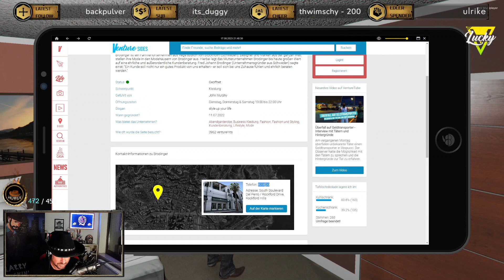S09E017 - Gemeinsam statt einsam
Larry und Ari verbringen, nach der Nacht in der Lodge, einen entspannten Abend zusammen.